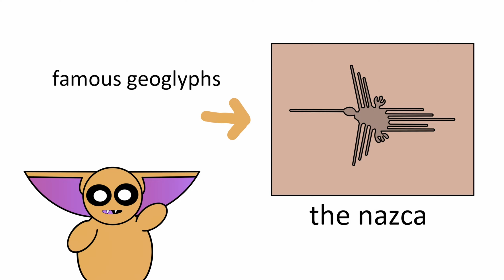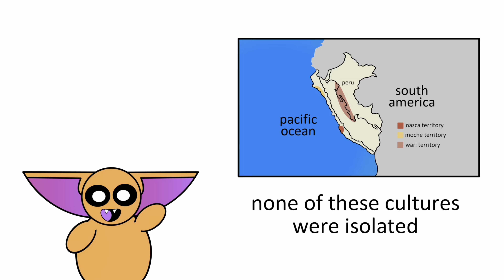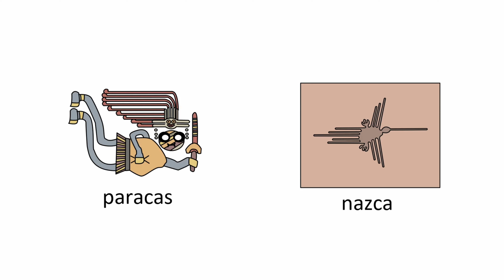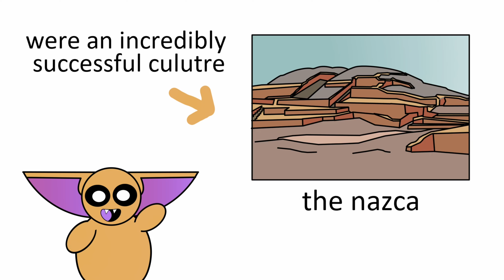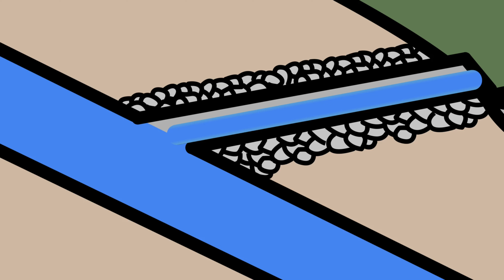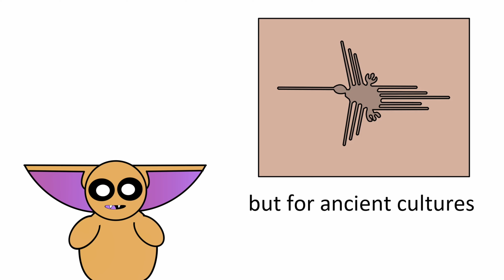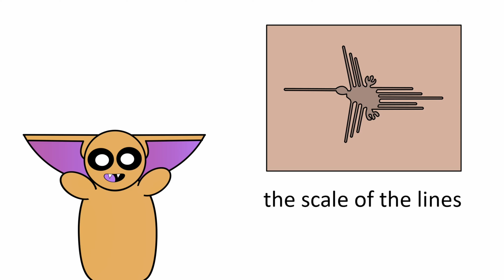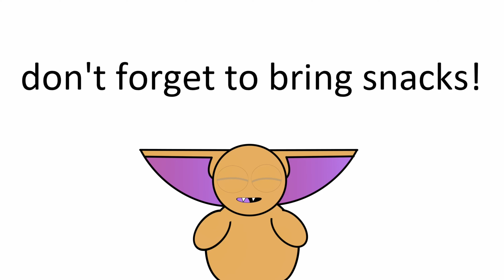Napkin Discovers: The Untold Story of The Nazca!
Today, we are exploring one of South America’s most famous cultures, the Nazca. Join Napkin as he learns about the lesser-known aspects of the Nazca often overshadowed by their impressive geoglyphs sprawled across the desert floor.

Together, we will discover the brilliant solution the Nazca developed to help them survive in the desert, and we’ll uncover the secret behind the beautiful colors embedded in their pottery. Finally, we’ll shed some light on the mystery behind their famous lines.